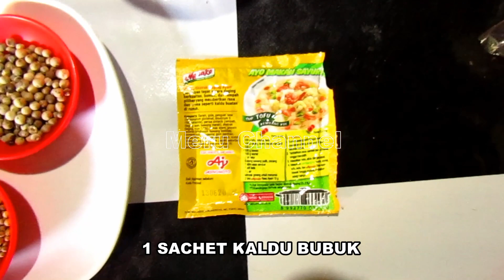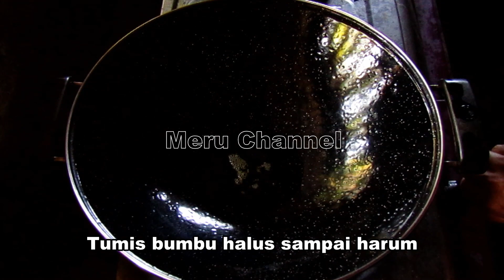Resep Lengkap Sambal Kreni Yang Enak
dalam video ini saya share resep cara lengkap membuat sambal kreni yang bisa ada di menu wajib di hajatan dll
bahan-bahan untuk daging kreni
- 2kg aging giling
- 5/6 butir telur
- 2 buah kemiri
- 10 siung bawang merah
- 7 siung bawang putih
- 1 sdm  merica
- 1 sdm ketumbar
- garam secukupnya
- 1 sachet kaldu bubuk

bahan-bahan untuk sambal kreni:
- 750 g daging kreni
- 13 siung bawang merah
- 6 siung bawang putih
- 5 buah cabe merah besar
- 1 batng serai
- 2 daun salam
- 3 daun jeruk
- lengkuas secukupnya
- kacang kapri dan petai secukupnya
- 300 ml santan atau klo suka berkuas bisa lebih
- garam,gula dan merica secukupnya

selamat mencoba!!